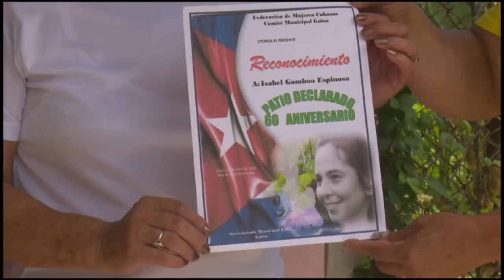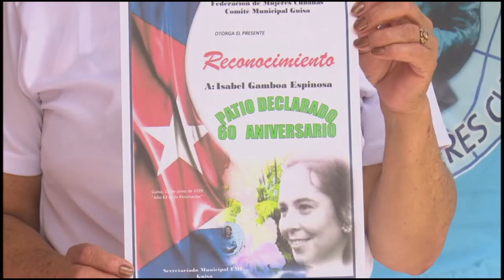Mujeres de Granma impulsan producción de alimentos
El llamado a la producción de alimentos encuentra en las mujeres cubanas una respuesta inmediata. Las federadas de Granma ostentan una destacada labor en función de esta actividad, no solo con vistas al aporte macro social, sino también para su autoabastecimiento familiar.  Bajo la premisa de “Hacer revolución sobre la marcha”, en el municipio montañoso de Guisa, en ese territorio oriental, sobresalen, Isabel Gamboa  y Mercedes Rodríguez, dos mujeres que le ponen amor y dedicación a la tierra.